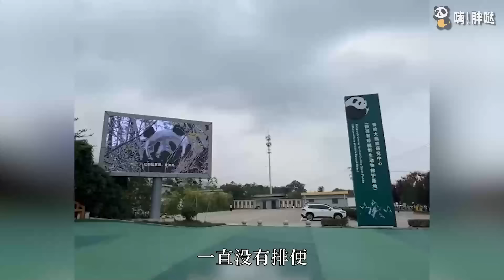野生大熊猫跑进村民家，钻猪圈、进厨房、看电视。盘点陕西、四川那些跑到老乡家里的野生大熊猫们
9月21日，陕西西安周至县的钓鱼台村，出现了一只野生大熊猫。这只大熊猫跑进了村民在玉米地里搭建的雨棚。本期《嗨！胖哒》节目，盘点陕西、四川等地跑到农民家的野生大熊猫们。